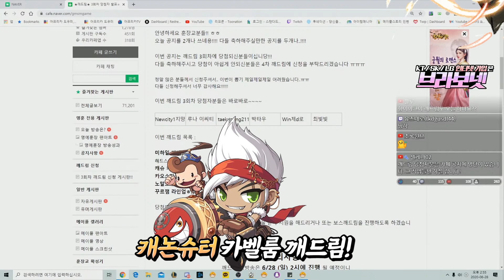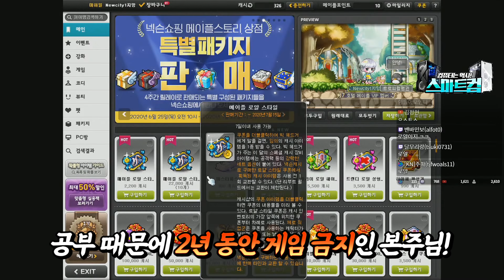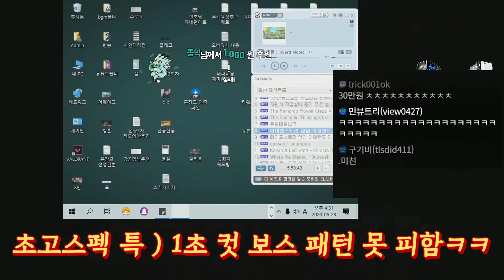미하일 일리움 웃음벨 등장 ㅋㅋ 깨드림 3회차 하이라이트ㅋㅋㅋ!!! [메이플스토리/명훈]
메이플 시청자분들의 보스를 클리어해드리고 메린이분들께는 지원해드리는 컨텐츠 깨드림 3회차!!! 이번 깨드림의 하이라이트를 모아봤습니다~ 재밌게 봐주세요 ㅋㅋ

0:00 ~ 0:44 깨드림 설명
0:47 ~ 4:19 미하일 카파풀
4:20 ~ 5:03 미하일 본주님 로얄스타일 지원
5:04 ~ 6:47 일리움 하드스우
6:48 ~ 9:05 캐논슈터 카오스벨룸
9:06 ~ 9:54 캐논슈터 본주님 20만원 큐브 지원
9:55 ~ 10:05 캐논슈터 카벨룸 클리어ㅋㅋ
10:07 ~ 10:30 비숍 하드스우 원트 클리어
10:31 ~ 11:13 제로 깨드림
11:17 ~ 12:20 데미안 진행도중 플래그 레전드ㅋㅋㅋ

명훈에게 큰 힘이 되는 용용단 가입하기!!

명훈에게 후원하기!

명훈 사서함 주소!!(택배를 보내고 싶다면?!!)
서울특별시 강남구 테헤란로 518 15층 샌드박스
받는 사람 명 : 명예훈장

택배가 도착하기까지 시간이 걸려서 변질의 위험이 있는 음식은 받을 수 없습니다!